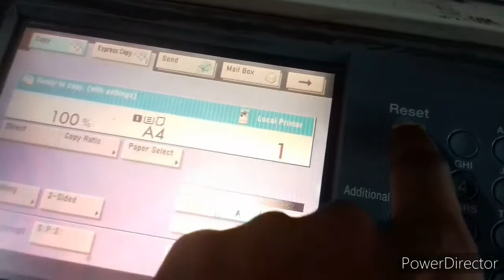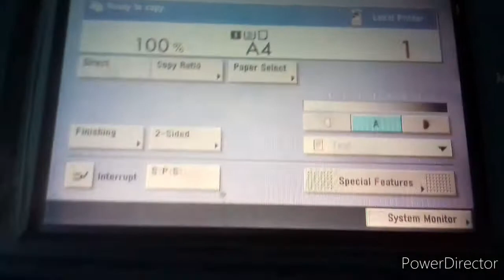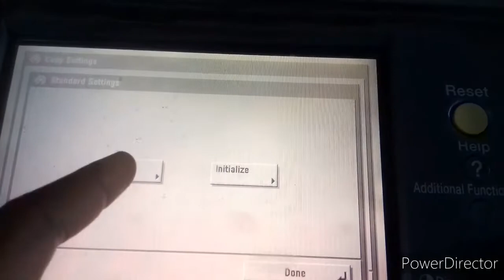How Remove auto direct select keset //ऑटो को कैसे हटाएं ओर डायरेक्ट कैसेट सेलेक्ट करें।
Hello friends.aaj me ek or new video laya hu jo ki very important h.jisme auto option ko hta k direct keset select krke time bacha skte ho.safw time safe mony.apko bar bar keset select krne ka jhanjt khatm ho jayega.reset krne pr b apki choose A4 ya A4R keset select krhegi.friends I hope aap is  video ko bahut like kroge.thank u so much friends.